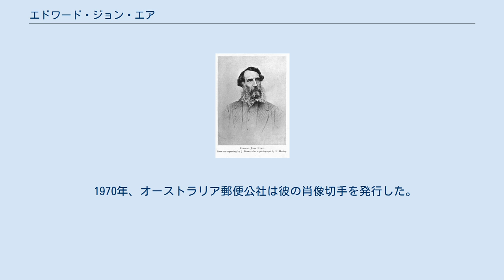エドワード・ジョン・エア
セントラル・ベッドフォードシャー出身の人物
エドワード・ジョン・エア（英語: Edward John Eyre、1815年8月5日 - 1901年11月30日）は、イギリス・イングランドの探検家。
オーストラリア大陸を陸路踏破し、後年はジャマイカなどの植民地総督を務めた。
 オーストラリア南部のエーア湖、エアー半島、エア川、エア・ハイウェイ（南オーストラリア州と西オーストラリア州を通る主要幹線）、ニュージーランドのカンタベリー地方にあるエアトンとウェストエアトンの村々は彼の功績を顕彰して名づけられた。
 ベッドフォードシャーのウィップスネードに生まれる。
生後まもなくヨークシャーのホーンジーに移り、当地で洗礼を受けた。
父はアンソニー・ウィリアム・エア師、母はサラ（旧姓マップルトン）。
ラウスとセドバーグのグラマースクールを修了後、大学進学ではなく軍隊に入るためシドニーに渡る。
下宿先の紳士と絆を育み、18歳を迎える1ヶ月前に子羊400頭を購入した。
南オーストラリア州が成立するとヒツジ1000頭と家畜600頭をニューサウスウェールズ州モナロからアデレードに転売し、大きな利益を上げた。
 これを元手にエアは南オーストラリア奥地への遠征を計画し、北のフリンダーズ山地へ向かう班とセドゥナ以西を目指す班を組んだ。
 アボリジニのウィリーとともにグレートオーストラリア湾沿いをヨーロッパ人として初めて横断し、その旅路は西オーストラリア州アルバニーまでの2000マイルにおよんだ。
探検隊にはジョン・バクスターと3人のアボリジニも含まれていたが、アボリジニのうちの2人がバクスターを死なせたうえ補給品を奪い去ってしまったため、エアとウィリーだけがロシター湾でフランスの捕鯨船に救助された。
なお、ロシター湾の名はこの捕鯨船のロシテール船長にちなむ。
 エアは南オーストラリア州内陸部とニューサウスウェールズ州も探検し、アボリジニと入植者との境界線をマレー川とすることに助力した。
 1843年には、困難な状況の下でオーストラリア大陸各地の探険を行なったとして、王立地理学会から金メダル（創立者メダル）を受賞した。
 1848年から1853年まで、エアはジョージ・グレイ卿のもとでニュージーランドニューマンスター州の副総督を務めた。
1850年にはジョン・デービス・オーモンドの姉か妹であるアデレード・オーモンドと結婚した。
 1854年からはカリブ海の諸植民地の総督を務めた。
 植民地総督として、エアは1865年のジャマイカ事件を徹底的に弾圧した。
その過程で多くの黒人小作農が殺され、鞭で打たれた。
また、反乱に関与した疑いで混血の植民地議会議員ジョージ・ウィリアム・ゴードンが処刑された。
 この対応はイギリスで大問題となり、ゴードン殺害容疑でエアの逮捕および裁判要求が出された。
ジョン・スチュアート・ミルはイギリスの高名な左派知識人（ジョン・ブライト、チャールズ・ダーウィン、フレデリック・ハリソン、トマス・ヒューズ、トマス・ヘンリー・ハクスリー、ジョン・ティンダル、ハーバート・スペンサーら）とともに「ジャマイカ委員会」を立ち上げ、彼の訴追を求めた。
いっぽうトーマス・カーライルは、エアは秩序を取り戻すため適切に行動していたとして彼を擁護、別の委員会を組織した。
カーライルの支持者にはジョン・ラスキン、チャールズ・キングズリー、チャールズ・ディケンズ、アルフレッド・テニスンが名を連ねた。
けっきょくエアは殺人容疑で2度起訴されたが、それ以上ことは進行しなかった。
 1970年、オーストラリア郵便公社は彼の肖像切手を発行した。